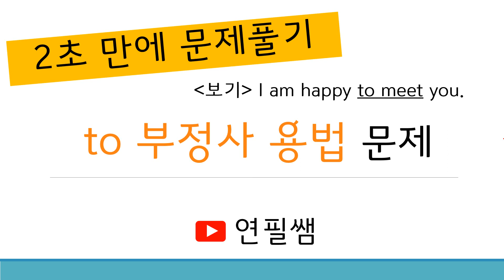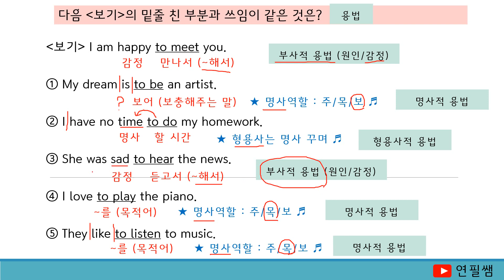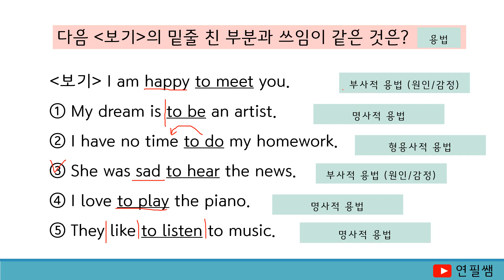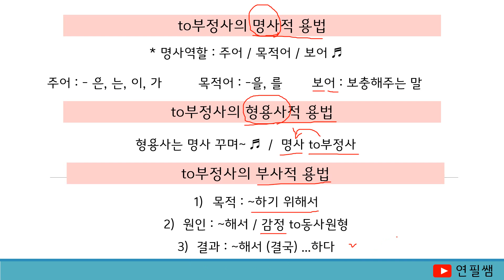[영어문법 문제풀이/쓰임 7] to부정사 용법 문제 (앞부분에 2초만에 문제 푸는 방법)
- 유튜브 검색창 [연필쌤 to부정사 용법]
  보시면 자세히 학습하실 수 있습니다.
- to부정사 용법 찾기 연습
- 영상 순서
1) 2초만에 문제 해결하는 방법
2) 보기 세세하게 설명
3) to부정사 내용 간단히 정리